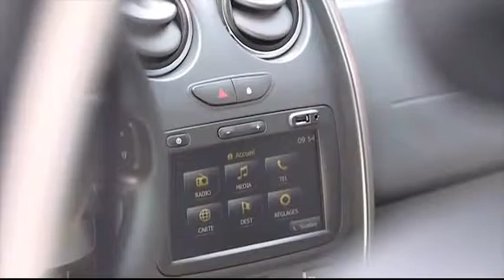Dacia Duster 2013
Depuis son lancement en 2010, le Dacia Duster fait le bonheur des automobilistes du monde entier, et les marocains en particulier. Un succès inédit a été enregistré ces derniers années, et il n'est pas prêt de s'arrêter !